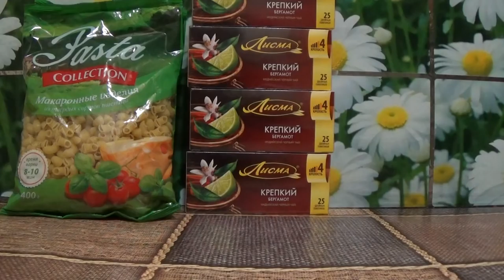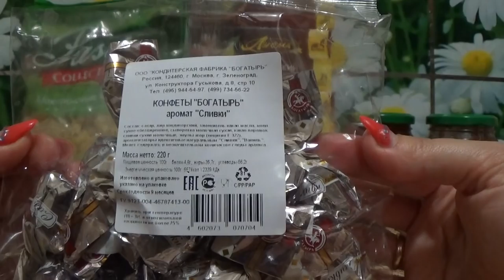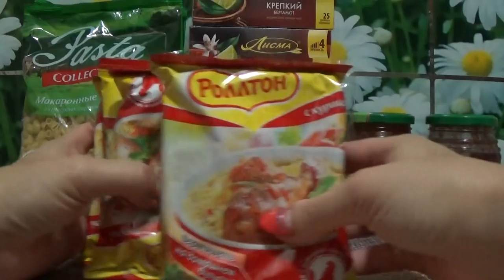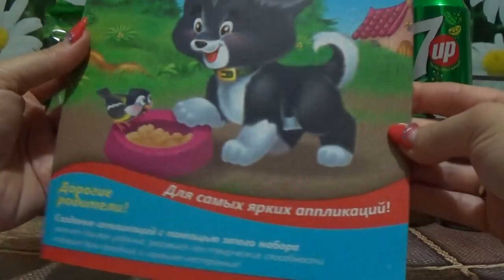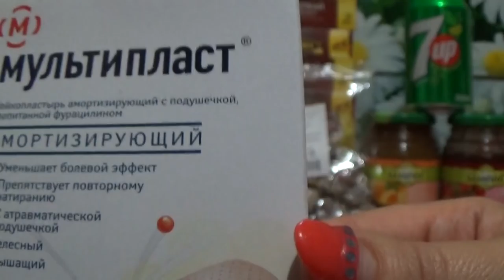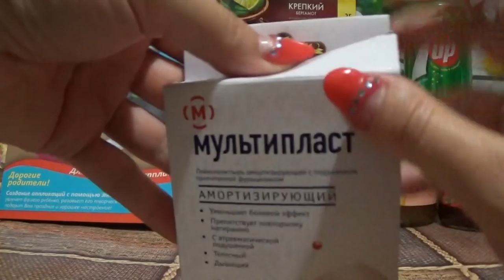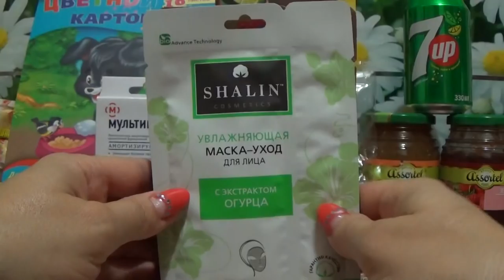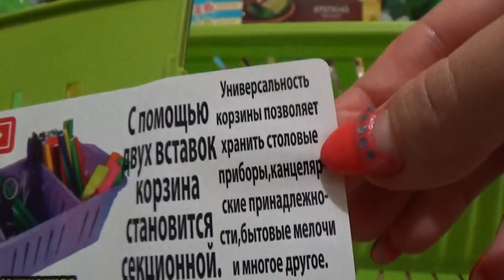ПОКУПКИ В ФИКС ПРАЙС сентябрь 2016 г.